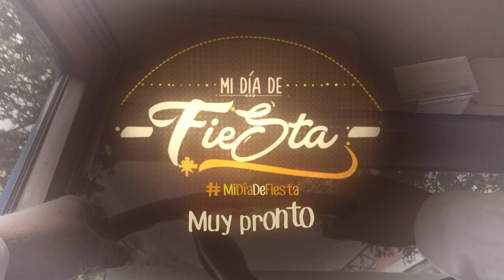Mi feria de las flores es a bordo de un clásico de los años 30